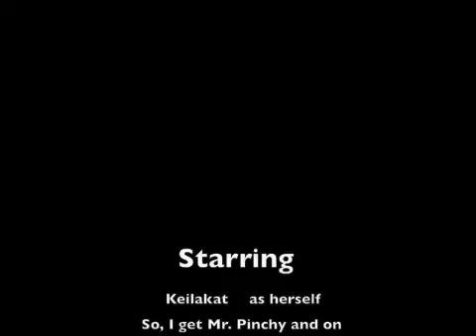Mr Pinchy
Mr Pinchy's first wish. It's not a good one.